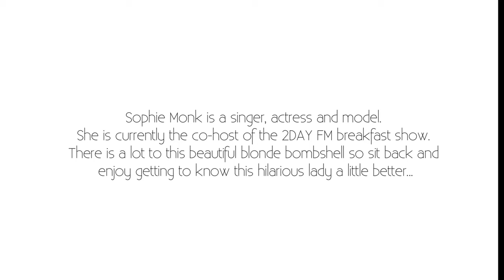Sophie Monk: Having Children?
Sophie Monk talks about having children and why she hasn't had kids just yet...